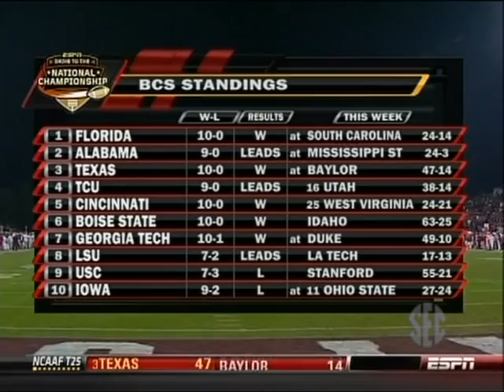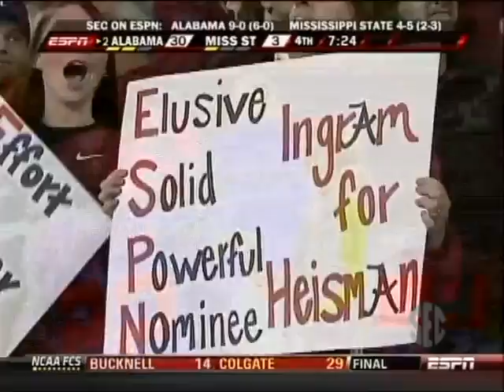2009 #2 Alabama Crimson Tide vs Miss. State Bulldogs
No ownership of this footage is claimed. Fair use intended.